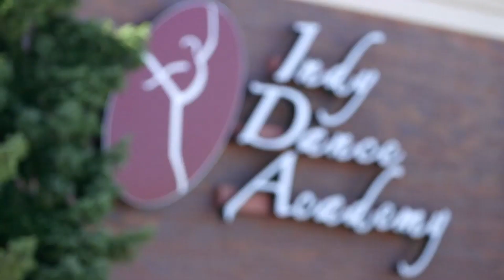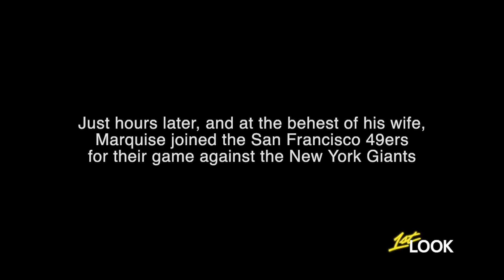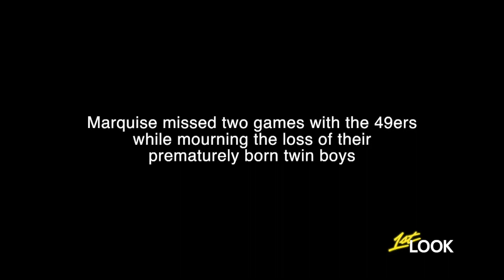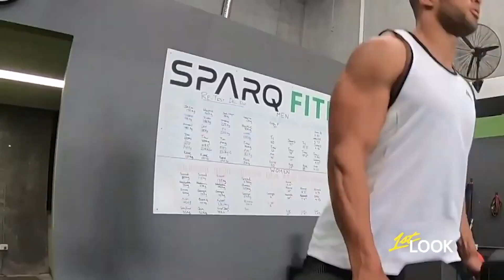Will Travis Kelce and the Pouncey Brothers Make Johnny Bananas the Next NFL Superstar? | 1st Look TV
From training with Kansas City Chiefs Travis Kelce, to learning about Marquise Goodwin’s journey in the sports industry, here’s a look back at moments when Johnny Bananas connected with iconic football athletes.